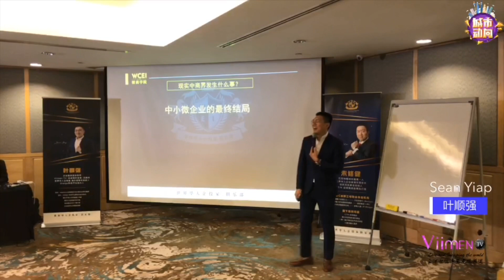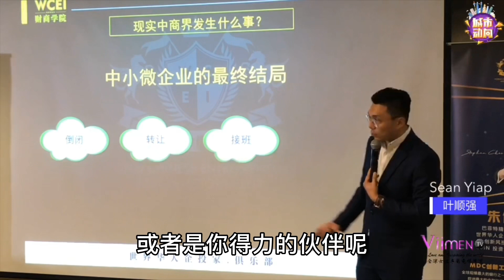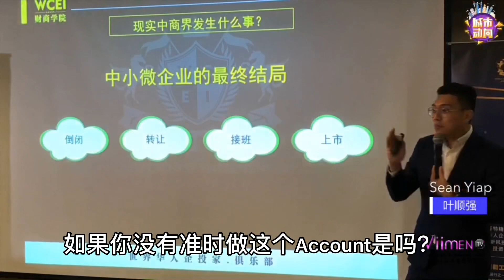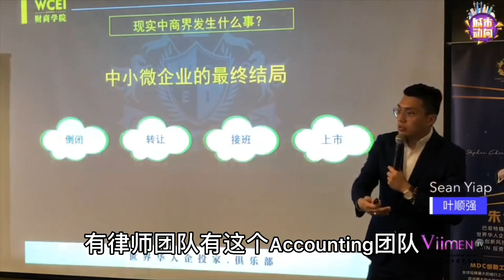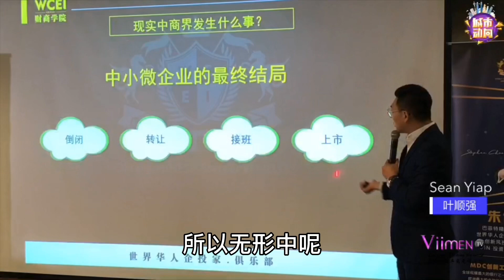中小型企業最終的四個結局，你知道幾個？企業家如何讓銀行愛上你 Part2 由銀行不可公開的秘密作者Sean Yiap分享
中小型企業最終的四個結局，你知道幾個？《企業家如何讓銀行愛上你》 Part2 由【銀行不可公開的秘密】作者Sean Yiap分享